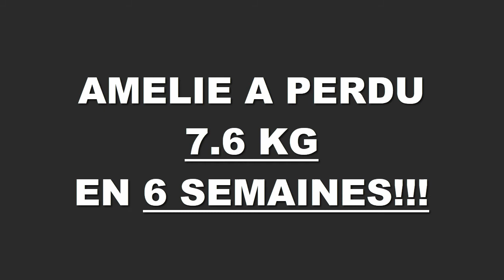Transformation physique rapide Lyon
Amelie a perdu 7,600 kgs en 6 semaines à la Training Academy